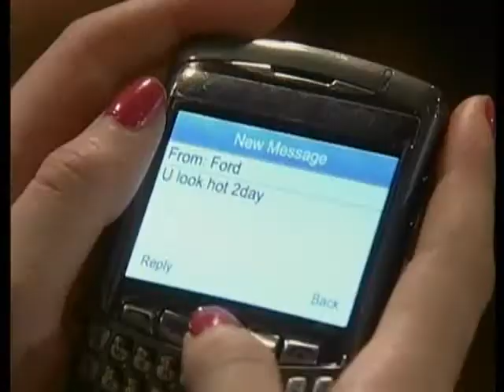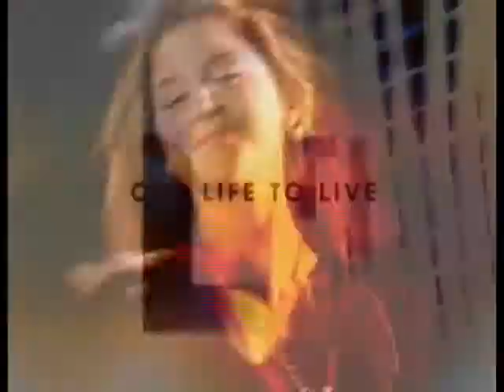One Life To Live March 8 2010 part 1 of 7